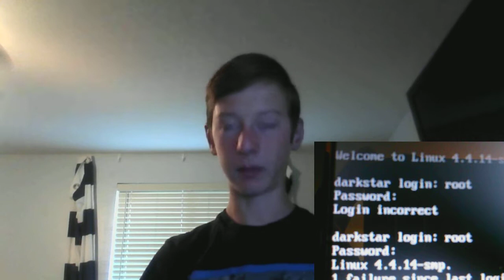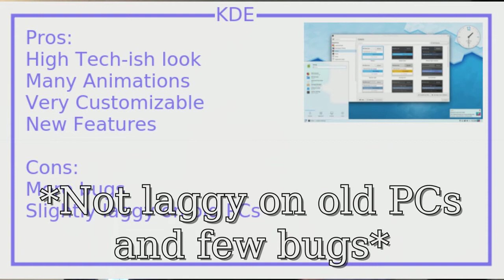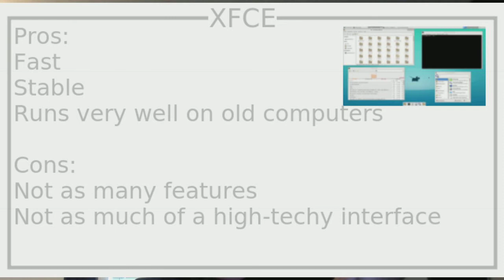Beginner's Guide to Slackware! - An Amazing and Underappreciated Linux Distro! | Just Plain Tech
Slackware is a hard Linux distro to get used to at first. I'll make it easier for you!